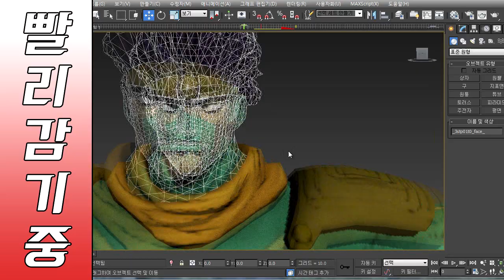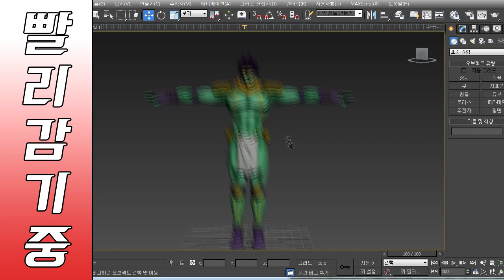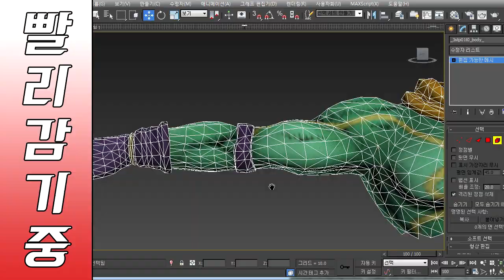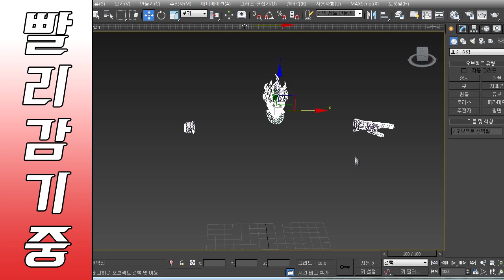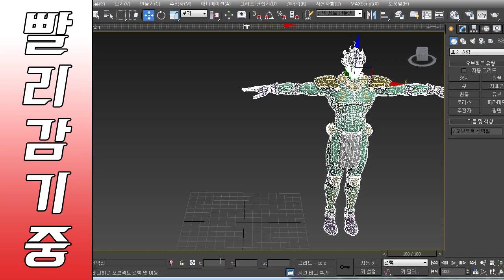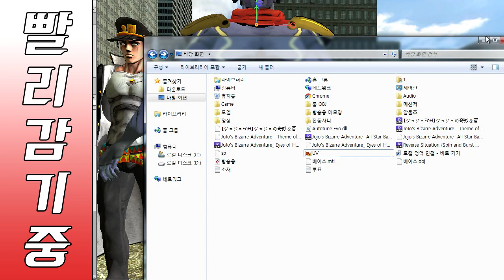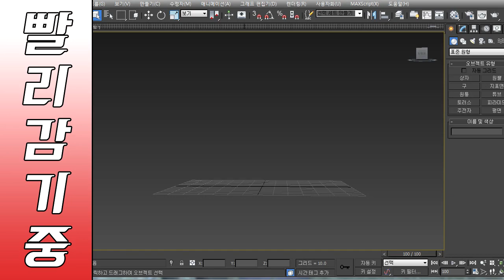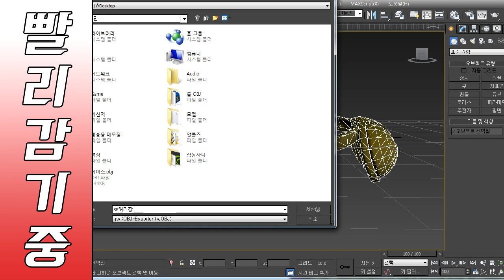게리모드 PAC제작기 6-2 죠타로 스타 플래티나 리메이크 [레알이다이]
이번엔 스타플래티나입니다. 오라오라오라오라오라오라앗!